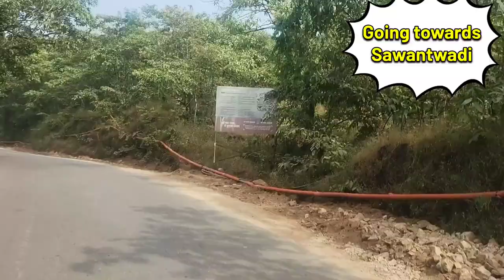सावंतवाडी रेल्वे स्थानक ते बस स्थानक प्रवास| घाट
सावंतवाडी रेल्वे स्थानक ते बस स्थानक प्रवासात लागलेला घाट आणि जंगल.